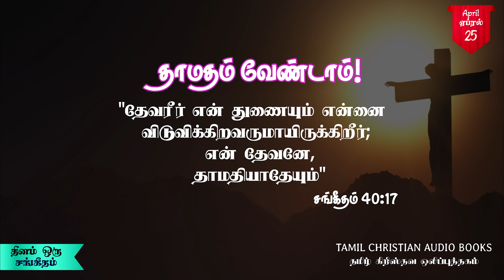தினம் ஒரு சங்கீதம் || ஏப்ரல் 25 || Daily Psalms Devotion || April 25